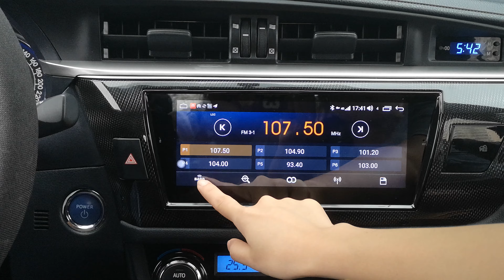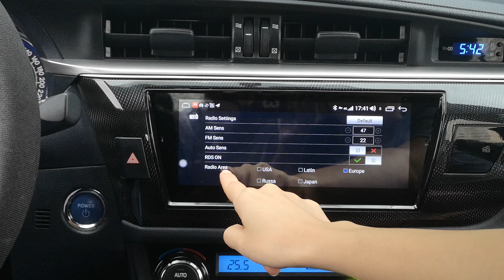How to search the radio station automatically and rename the radio on joying head unit